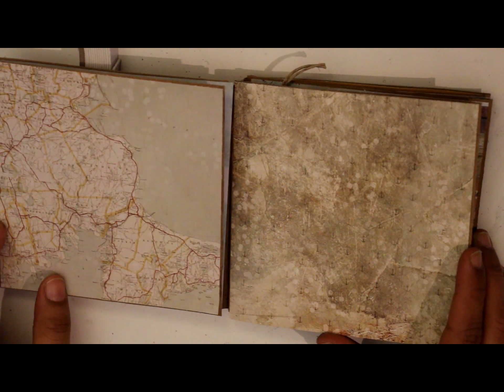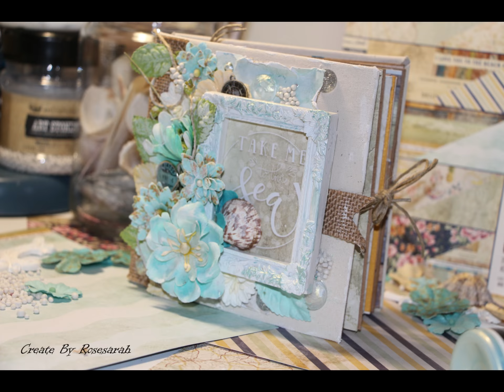#5 Prima Saint Tropez collection Tutoriel Mini Abum Sea Part 2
Hello,

Liste du matériel utilisé:

Marque: PRIMA MARKETING INC que vous pouvez trouver chez

- Heavy Gesso
-  Saint Tropez collection
- Acrylic Paint
- Arts Stones

Kit enveloppe et carte kraft acheté chez Action  13*13cm
Divers tampons

Sarah